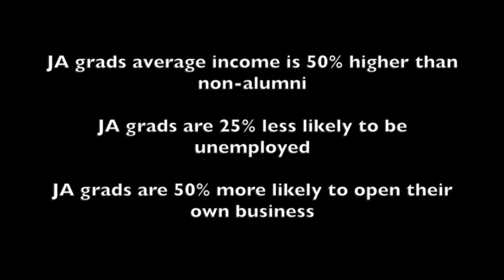Company Program - Parent video